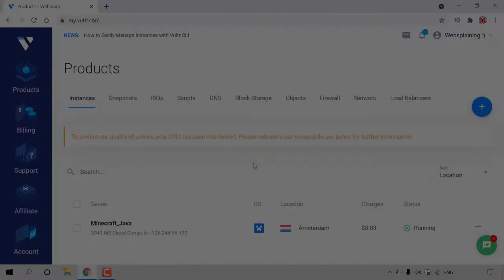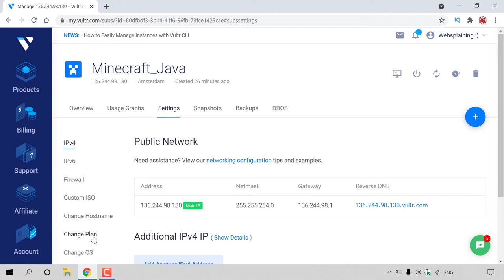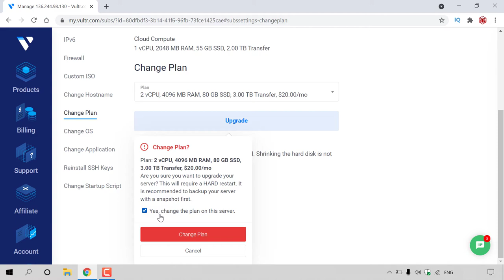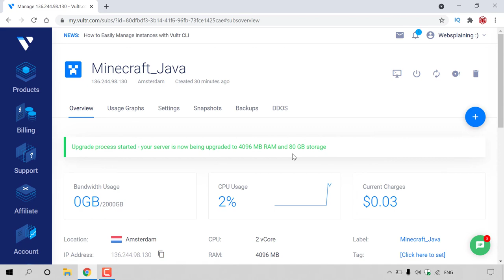How To Add More RAM To A Vultr Dedicated Server - Upgrade Vultr VPS Specs (CPU, RAM, SSD, Bandwidth)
How To Add More RAM To A Vultr Dedicated Server - Upgrade A Vultr VPS Specs (CPU, Memory, Storage, And Bandwidth)

In this video I will show you how to easily upgrade your Vultr Virtual Private Server specs to increase your servers Memory (RAM), Bandwidth, SSD Storage, and add CPU Cores.

What is Vultr?
Vultr is a Cloud Hosting company. Vultr allows customers to deploy a cloud server in 15 Cities around the globe in less than 60 Seconds.